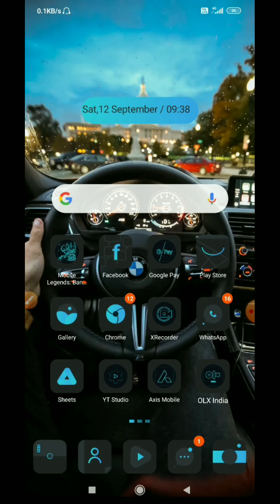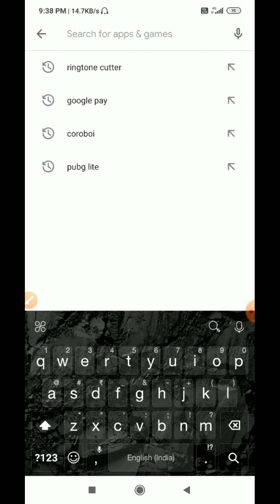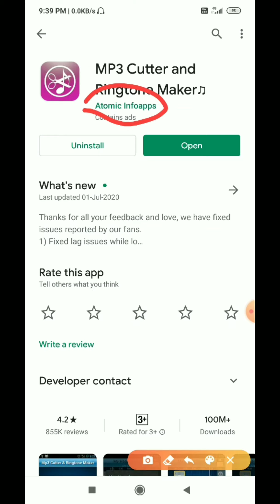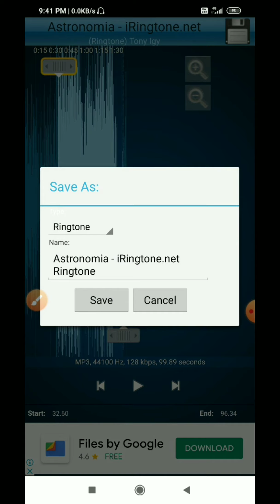Best App For Ringtone Maker 2020, How to Cut Mp3 For Ringtone 2020,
Best App For Ringtone Maker 2020